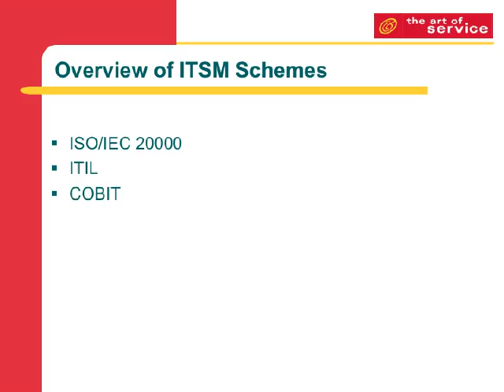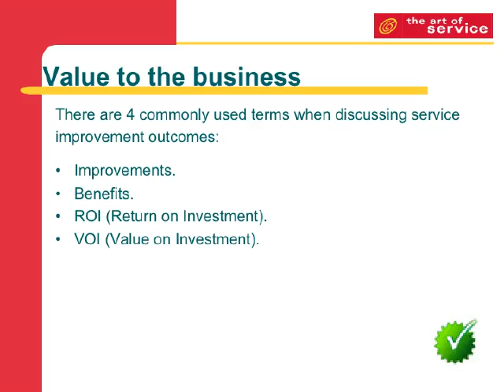A Blue Ribbon Initial Introduction Guide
Identify and implement individual activities to improve IT service quality and improve the efficiency and effectiveness of enabling ITSM processes.